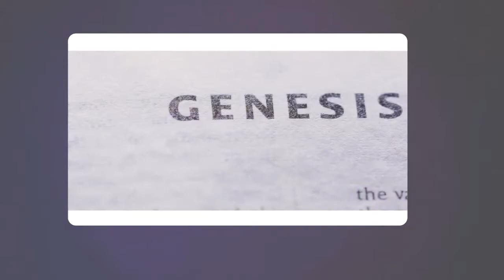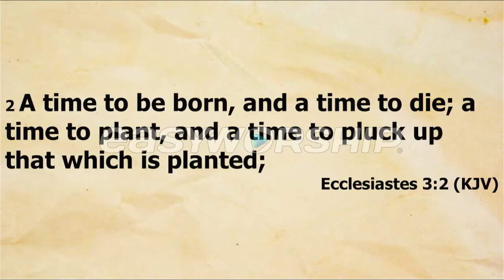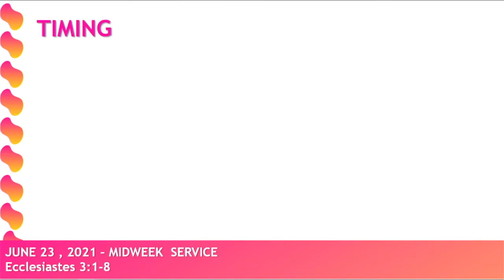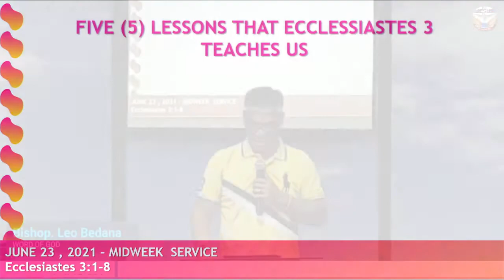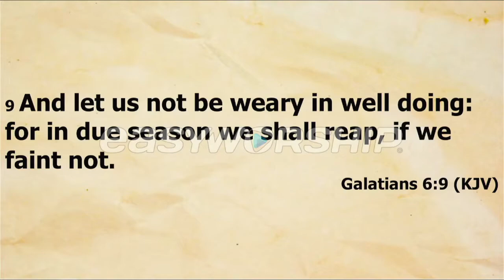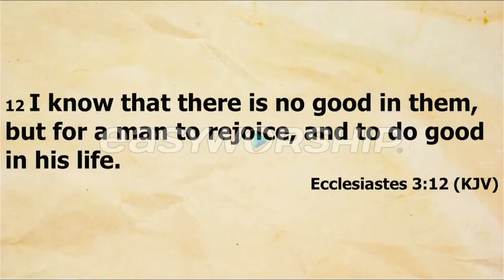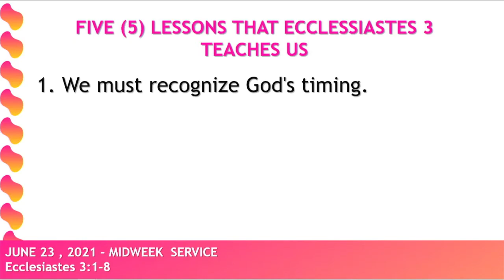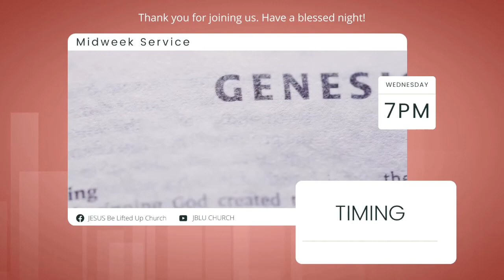God's Timing | Midweek Service | June 23, 2021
Online Services

Sunday Service
Sundays | 9:00am

Morning Devotion
Monday, Wednesday and Friday | 9:00am

Thanksgiving Worship
Monday | 7:00pm

Midweek Service
Wednesday | 7:00pm

Soaking
Friday | 7:00pm